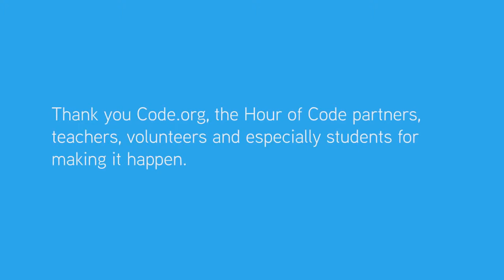Satya Nadella and the Hour of Code Your Passion Makes a Difference